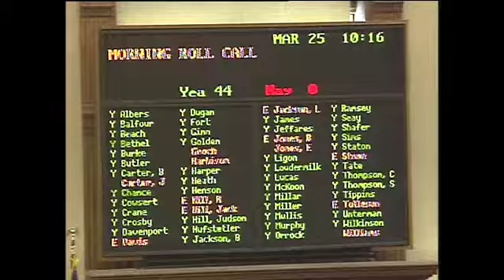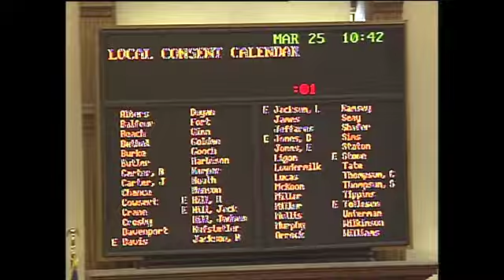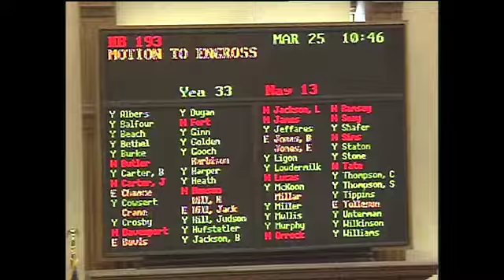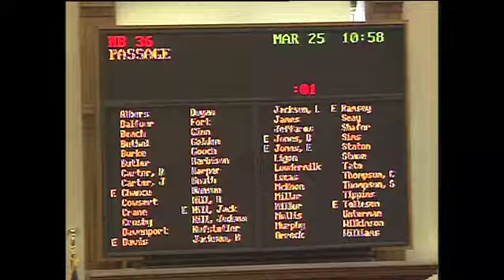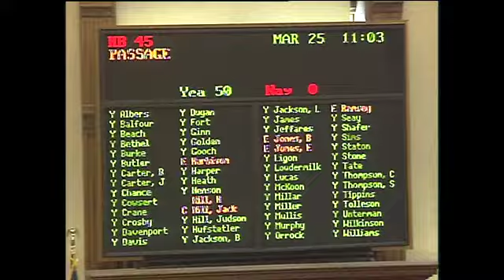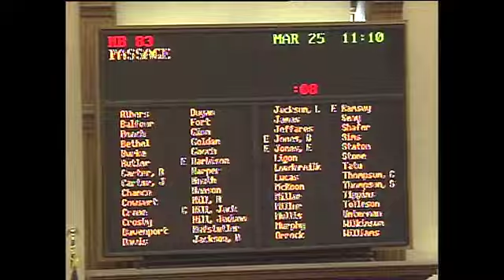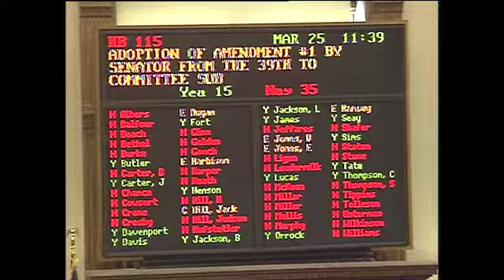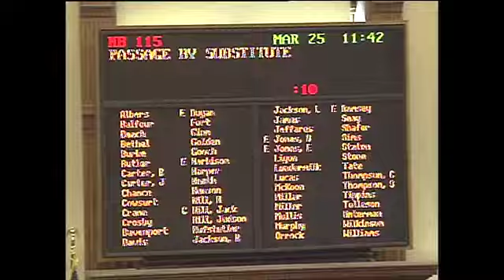Ga Senate Day 38, Morning -- Monday, March 25, 2013